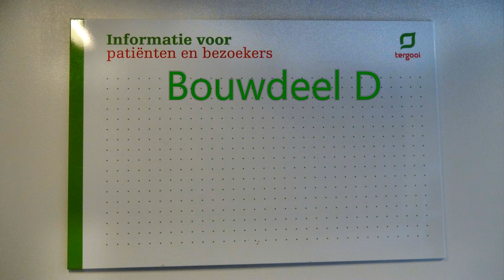Tergooi : 2023 Sloop Bouwdeel D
Sloop van het eerste deel van de oudbouw : Gebouw D